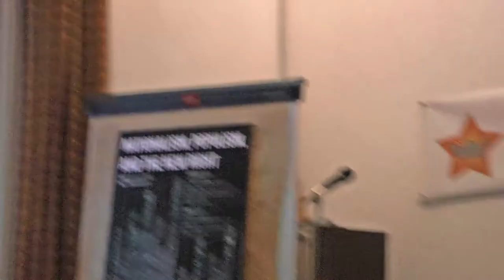Nikola Vukobratović: The Rise of a Nationalist Europe?: A Balkans Perspective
Organized by / organizacija: Centre for Labour Studies (Centar za radničke studije - CRS, radnickistudiji.org)
Seminar: "Nationalism, Populism, and the New Right"
MAZ, Hatzova 16, Zagreb, 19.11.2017., 11h
Moderator: Marko Kostanić

In the early 1990s, the Balkans and especially former Yugoslavia have often been presented as a hotbed of ethnic nationalism and the far-right. As the rest of the continent was seemingly moving towards cosmopolitan unity, abandoning ethnic and national selfishness, as well as the false promises of ideology, the Balkans looked like an exception from the rule. The fall of Yugoslavia and the wars of its succession were interpreted as petty bickering of local tribes not yet fully integrated in the post-nationalist World. The solution was therefore sought in humanitarian interventions and (sometimes) forced processes of "Europeisation". However, even before these processes were fully completed, nationalism started to look less as an atavism in the least developed parts of the continent, and more as a real danger in the very heart of Europe. Not just in the "more successful" post-socialist countries (Central Europe), but even in "Old Europe", it was noticed that nationalism was once again taking center-stage. This new context presents a challenge of reinterpreting the role of nationalism in Europe, and especially in the periphery of the EU and the Balkans. What are the similarities and differences between nationalist politics and tendencies in the Balkans, Central Europe and the West? To which systemic contradictions are they trying to produce an answer to? And what are the possible democratic and socialist answers to it? These will be some of the questions raised in the presentation.

Nationalism, Populism, and the New Right

The political landscape of Europe (and beyond) in the years since the financial and economic crisis of 2007/2008 has been marked by the rise of right-wing forces. Public debates around astronomic public rescue packages for private financial institutions and the austerity measures accompanying them did, counter to what many on the left may have expected, not shift public opinion significantly towards left positions. Rather, it was often the populist right that proved increasingly successful in articulating economic and social anxieties into a discourse of conceptually vague anti-elitism combined with xenophobia, aggressive social chauvinism and – especially in the eastern parts of Europe – the reassertion of regressive social norms regarding women's rights and the rights of sexual and ethnic minorities. The outbreak of the so-called "refugee crisis" strengthened this trend, effectively turning the crisis narrative into one of besieged national and cultural identities, threatened by the influx of foreign – predominantly Muslim – populations. The electoral successes of parties such as Front Nacional in France and AfD in Germany signify the increasing normalization of formerly fringe political options within the parliaments of central core countries of the EU.

Many on the left have interpreted these phenomena as symptoms of the crisis of neoliberal hegemony. But even if we accept this as a broad diagnosis, the question remains as to why these reactions so often take such reactionary forms. Much like the rise of fascism in the interwar period, the current rise of right-wing forces presents a significant challenge to Marxist (or more broadly – materialist) approaches, insofar as these assert the explanatory centrality of class for social and political processes. Current political developments seem to once again drive home the fact that theoretical invocations of class as unifying social category do not necessarily correlate to a unifying experience of class subjects. The fact that the class experience of the crisis and its reverberations has proven to be fractured along "identitarian" fault lines or, at the very least, allowed its political articulation in divisive and deeply regressive terms presents both a theoretical and political challenge the left cannot afford to ignore. The challenge to theoretically come to terms with the rise of a new, aggressive right, entails the challenge of critically reassessing the explanatory instruments of the left, above all the question of the complex relation between structural factors, lived experience and political articulation.

Programme of Centre for Labour Studies is financed by Rosa Luxemburg Stiftung Southeast Europe